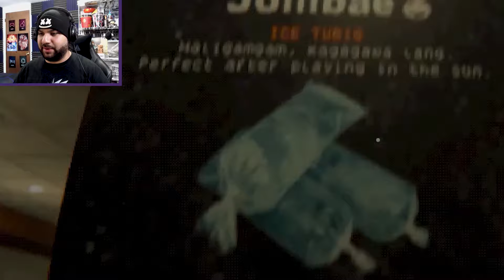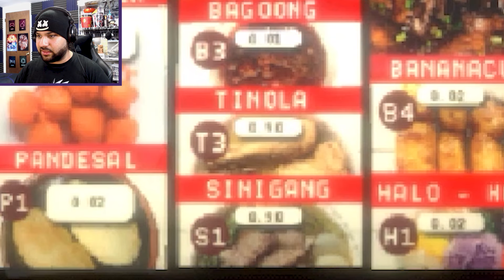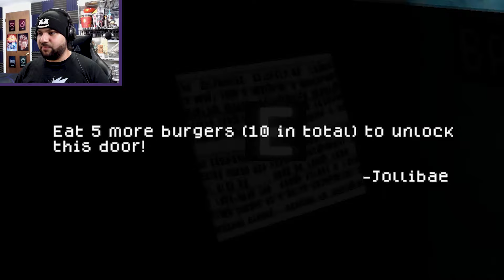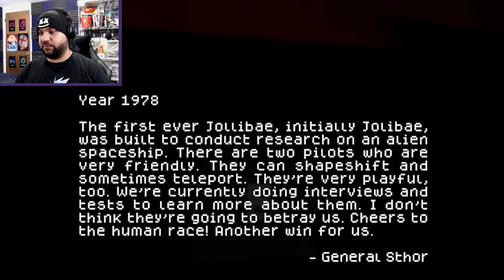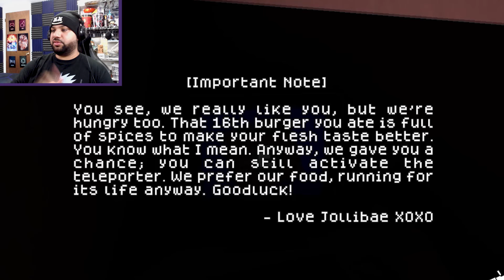MY LAST MEAL IS GONNA BE A THICC ONE!!! | Jollibae (Full Game) | Horror-ble Games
Jollibae is gonna make me thicc with the amount of burgers I gotta eat during this challenge along with a mystery! I am determined to figure out what horrors awaits me in the belly of this forsaken restaurant.

►Editors: Manny, Minime, Rithium, & Isa
►Artists: @wwitchi_ on Twitter & @Sk_e_tch_i on Instagram and Twitter

00:00 Intro
00:58 Jollibae
05:03 Underground
10:09 Second Jollibae Restaurant
15:28 The Chase
19:39 Outro